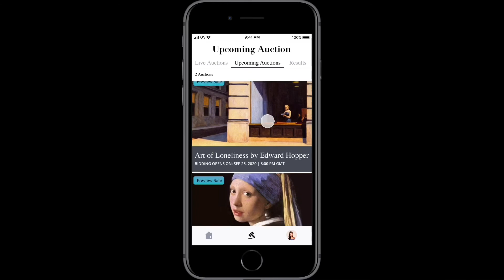Auctionaire Interactive Prototype [Figma]